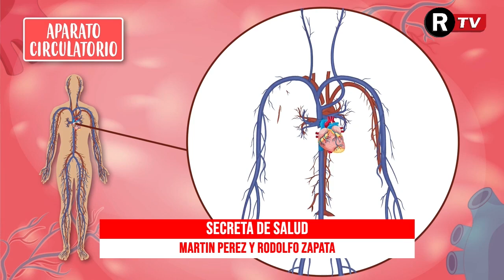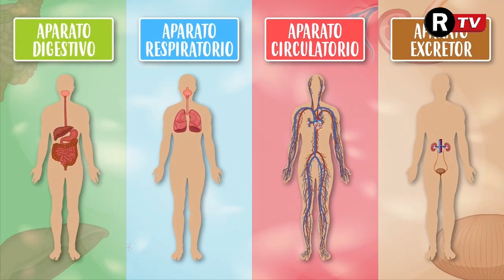LLEGA TU PROGRAMA FAVORITO "MAS NAA" CON GRANDES INVITADOS Y CON LA CONDUCCIÓN DE MARTIN PEREZ